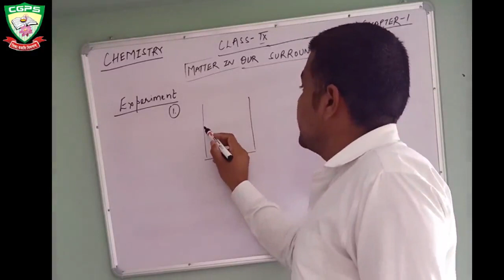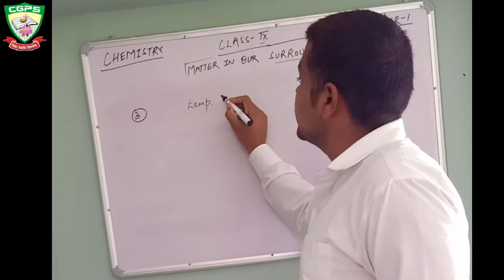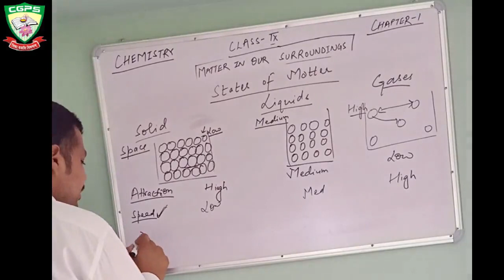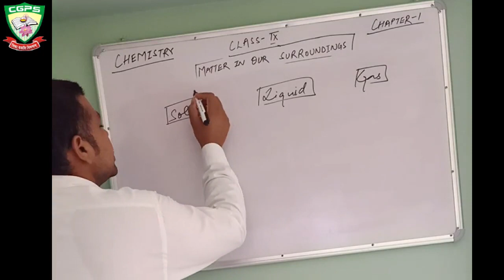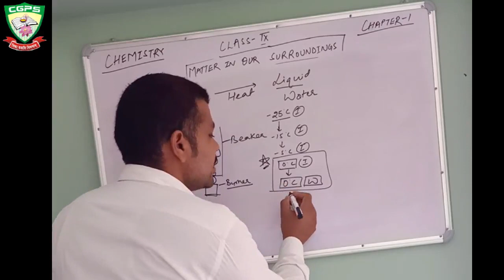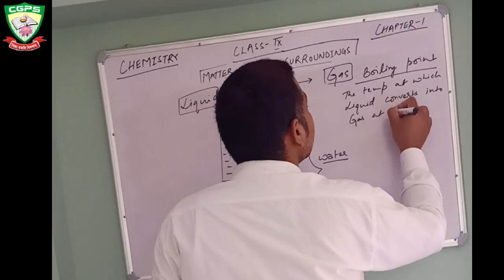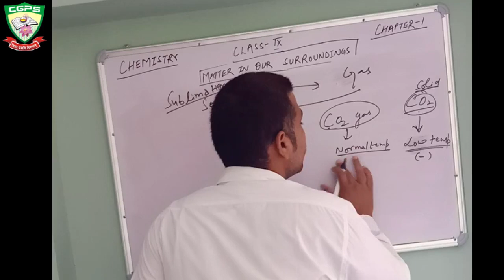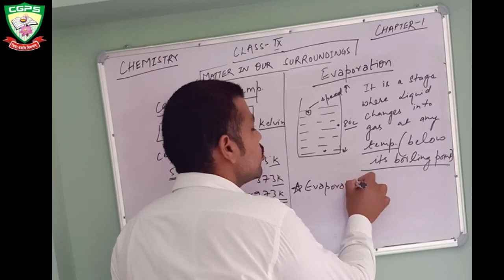CLASS 9 CHEMISTRY CH 1 PART 2